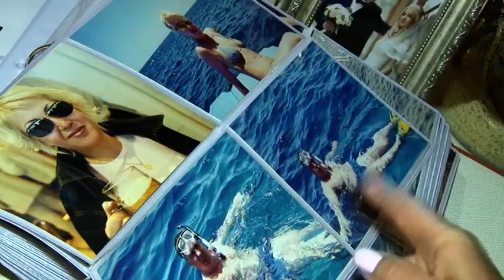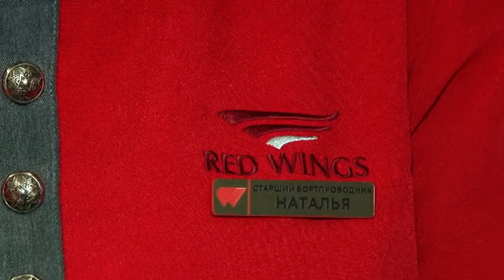Аэрофобия | Как перестать бояться летать?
В саратовском аэропорту Гагарин наступила горячая пора. Летом пассажиропоток традиционно увеличился в несколько раз. Люди летят в Москву, Сочи, Минеральные воды и многие другие города. Однако, как выяснилось, многие горожане самолетов боятся. Считают себя аэрофобами. Но, по словам психологов, многие ставят себе такой диагноз напрасно. Жанна Марченко выслушала мнения специалиста и знает, как побороть свой страх.

Светская львица и блогер Юлия Калачева собирает чемодан перед полетом. Путешествует она почти всегда налегке. Пара обуви, несколько вариантов одежды, плойка и кое-что девушка докупит в аэропорту.
Летать Юля боится. Но научилась контролировать свои эмоции. Поэтому путешествует сейчас часто. В списке ее поездок больше сорока стран. Но, говорит, до сих пор завидует тем, кто самолетов совсем не боится.

Из международного аэропорта Гагарин каждый день улетают тысячи пассажиров. Но если для кого-то подняться на трап дело привычное, кто-то даже не пытается скрыть волнение. Бортпроводники рассказывают, чаще всего - это мужчины. И в воздухе к ним нужен особый подход.

При необходимости могут предложить и успокоительное. Валерьянка в аптечке есть всегда. А вот алкоголь экипаж, наоборот, не советует. Из-за опьянения человеку на высоте может стать плохо. Такого же мнения придерживаются и психологи. Считают, что важно не заглушить свой страх, а устранить его причины.
Бояться люди чаще всего не самого полета, а потери контроля над ситуацией.